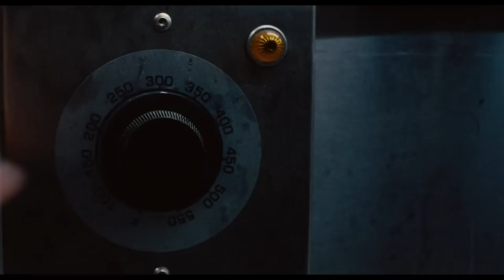AGENDA CULTURAL DE 09 08 ATE 16 08 24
((TRAILER 1)) ARMADILHA: pai e filha vão a um show de música pop. Porém o pai percebe a presença de muitos policiais e descobre que eles estão atrás de um serial killer.

((TRAILER 2)) É ASSIM QUE ACABA: após começar uma vida nova em Boston, Lily acredita que encontrou o amor da sua vida e com o tempo o relacionamento se torna cada vez mais sério. Porém as lembranças do seu primeiro amor voltam.